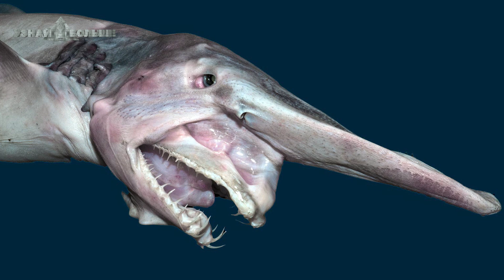5 СУЩЕСТВ, КОТОРЫЕ ВЫГЛЯДЯТ КАК НЕ С НАШЕЙ ПЛАНЕТЫ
Среди обитающих на Земле животных есть много таких, чей внешний вид вызывает сильные чувства. Причиной тому – странный, пугающий или нелепый облик. Кажется, будто природа ставила на этих существах некие опыты, не всегда удачные. Поражает и то, что необъяснимое строение, слишком яркий цвет, непонятный образ жизни не помешали животным выжить в межвидовой борьбе до наших дней.